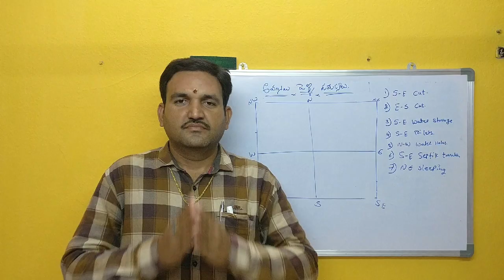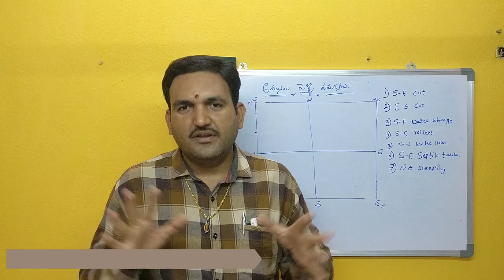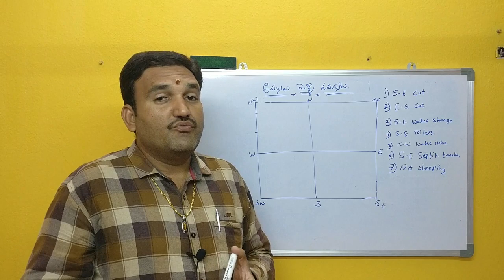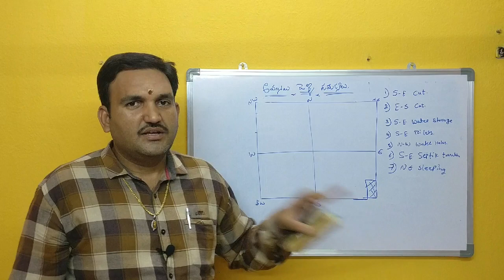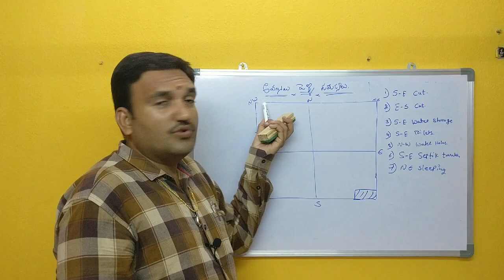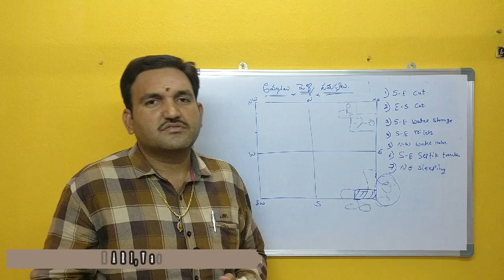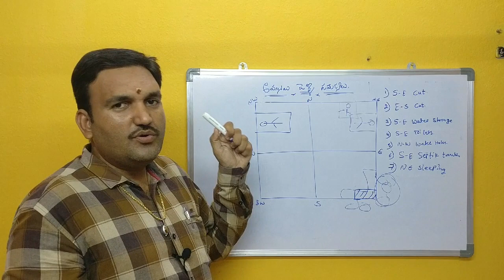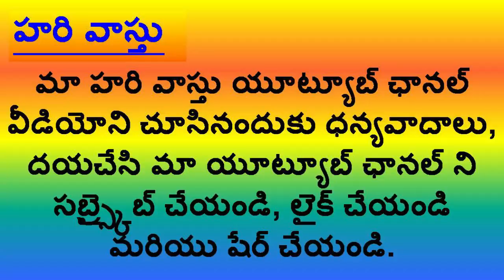వాస్తు ప్రకారం పెళ్లి సమస్యలకు కారణాలు | marriage problems | vastu for marriage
1. Marriage problems as per vastu
2. hari vastu marriage delay
3. Does Vastu affect marriage?
4. How increase love in marriage as per Vastu?
5. Which side should unmarried girl sleep?
6. Where should I sleep for my marriage?